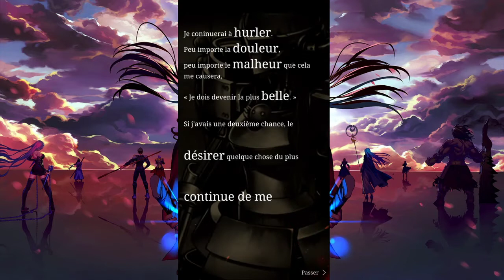SinoAlice événement Nier Automata - Nostalgie des poupées Strophe 8